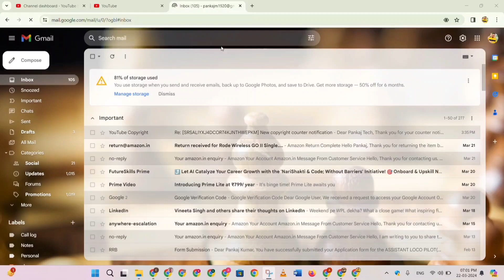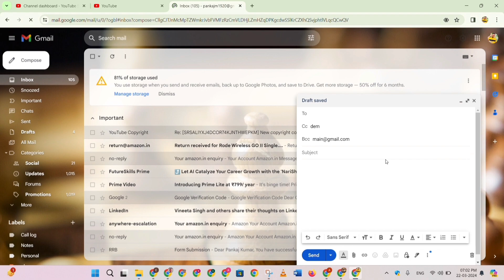What does CC and BCC mean in email? You may not know till now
इमेल में CC और BCC का मतलब क्या होता है ? अब तक नहीं जानते होंगे आप